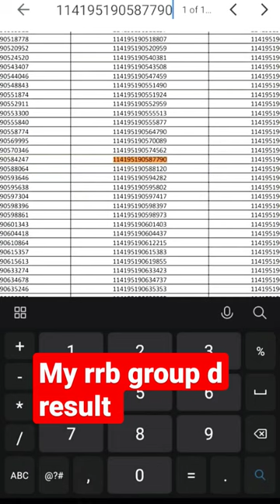rrb group d my result#short